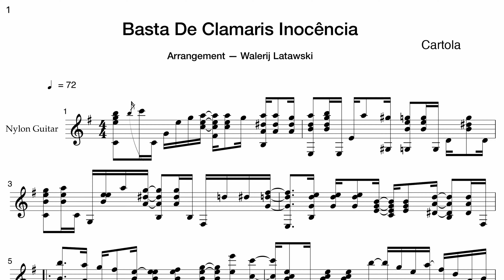"BASTA DE CLAMARES INOCÊNCIA" by CARTOLA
à ELIS REGINA my arrangement and playing